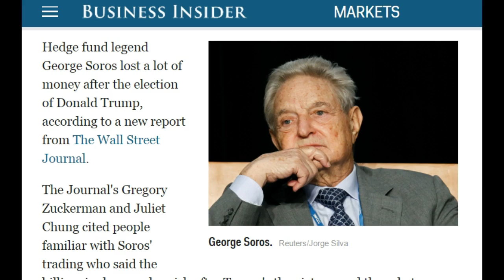GEORGE SOROS Lost 1 BILLION DOLLARS after "TRUMP VICTORY"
Thomas Lacovara Stewart and Lorri Anderson are the hosts of the Resurrect The Republic Truth Radio Broadcast. Tom and Lorri are Broadcast on the Republic Broadcasting Network (RBN).

on Radio Stations, Terrestrial and Satellite Stations, Internet and Short Wave. For tuning instructions please refer to the schedule and channel list @ RBN . All episodes of the show can be found in the archive section.